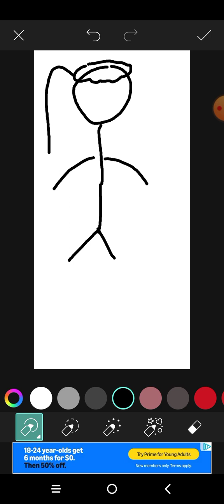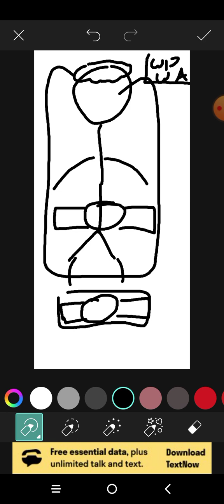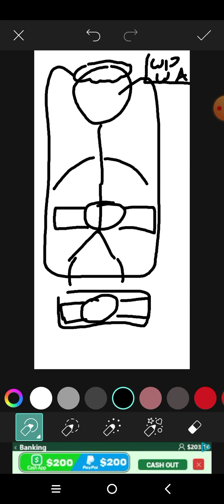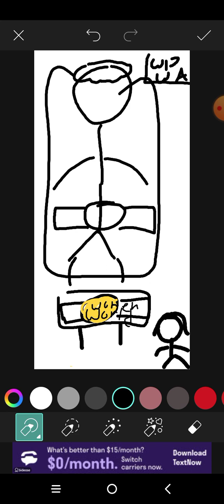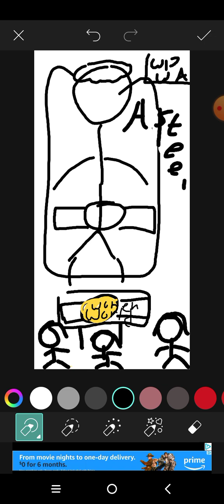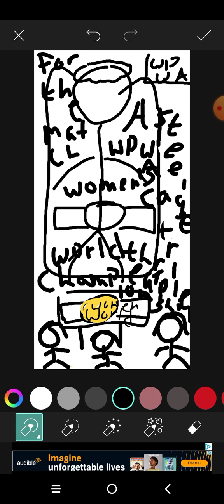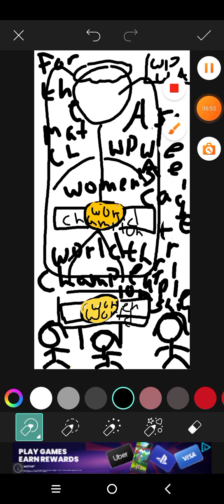I booked a pay per view,3 way women's world championship steel cage match.